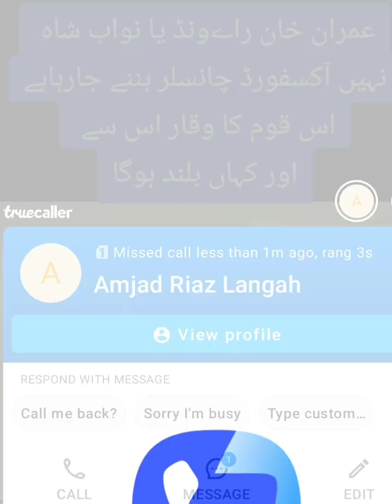جس نے حضرت محمد صلی اللہ علیہ وسلم کا نام بلند کیا اللہ اس کا نام بلند کرے گا. Chancellor, PMIK